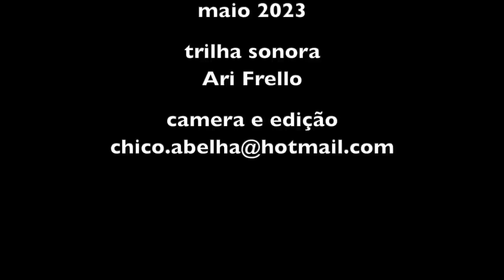ELES SE CONHECERAM NO BANCO DA ESCOLA - SÃO JOSÉ DO ALEGRE MG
Casal retorna ao local onde nasceu e cresceu no Bairro Lourenço Velho em São José do Alegre em Minas Gerais